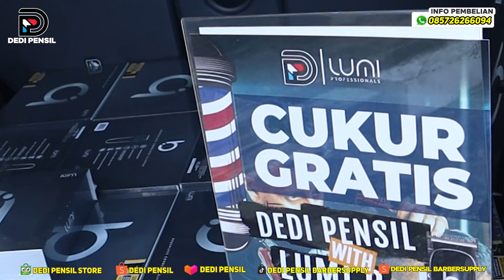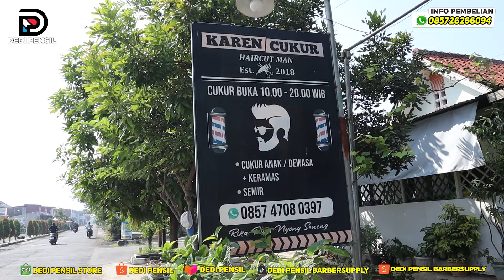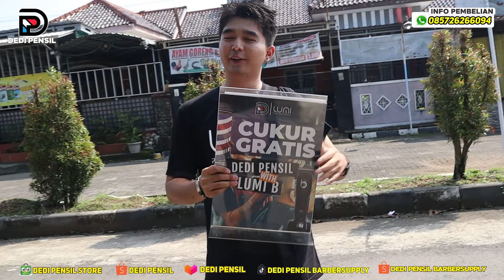Dedi Pensil X Lumi B Berbagi Eps 2 | Karen Cukur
Dedi Pensil X Lumi B Berbagi 20 Unit Mesin .